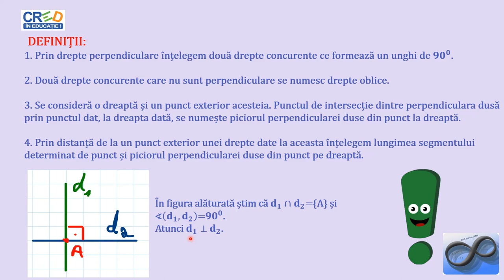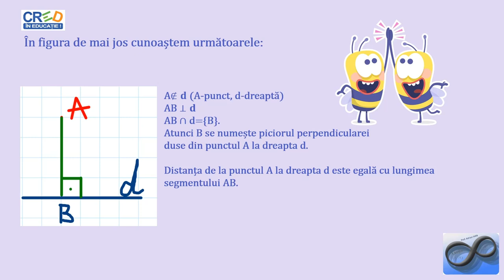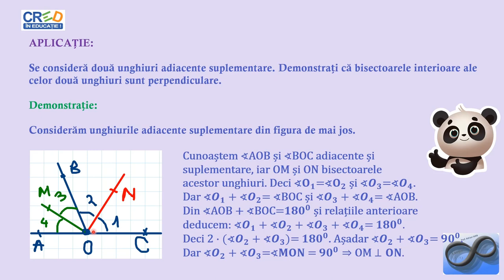Drepte perpendiculare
Activitatea de învățare asociată (din programa școlară) este de prelucrare cantitativă a unor informaţii privind distanţe, lungimi de segmente sau măsuri de unghiuri/arce în vederea stabilirii perpendicularității dreptelor.
Se vor prezenta aspecte teoretice și practice legate de perpendicularitatea dreptelor.
Resursa educațională propusă poate să constituie suport pentru cadrele didactice în activitatea la clasă sau online, în lecțiile de predare/recapitulare a noțiunilor legate de geometria plană. (unghiuri, drepte, figuri geometrice, etc.).